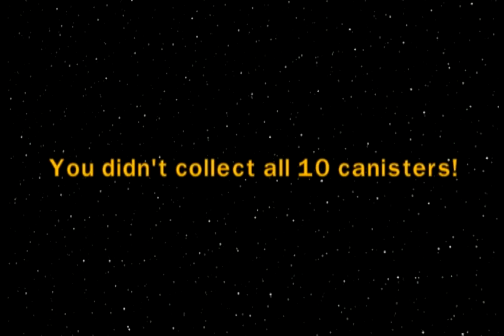Part 113 BBA Lego Star Wars TCS - Death Star Destruction Blue Minikits (Failure)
Psalm 127:2
It is in vain for you to rise up early, to sit up late, to eat the bread of sorrows; for so He gives His beloved sleep.